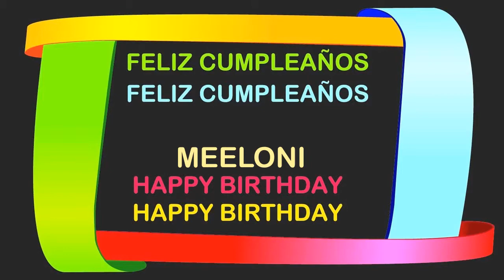Meeloni Birthday Postcards & Postales - Happy Birthday